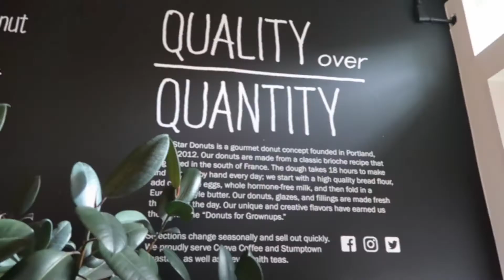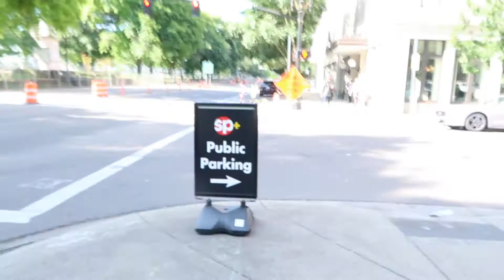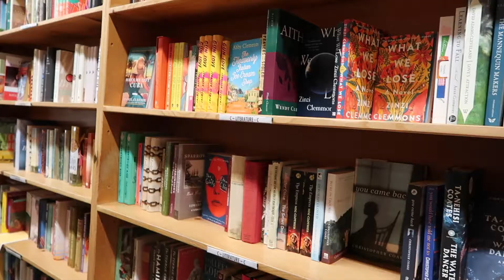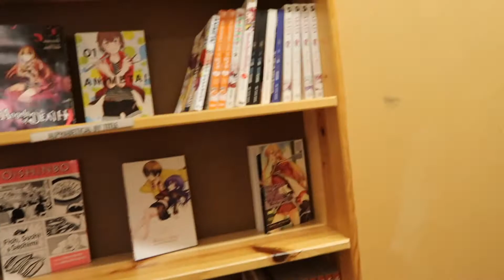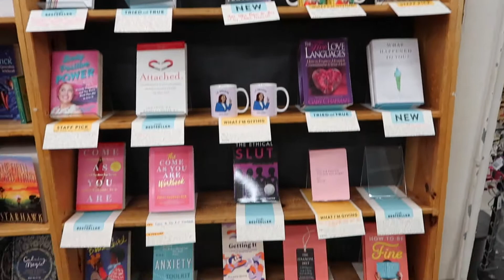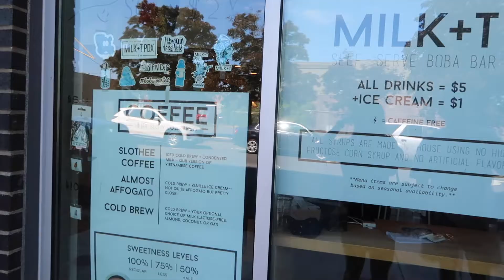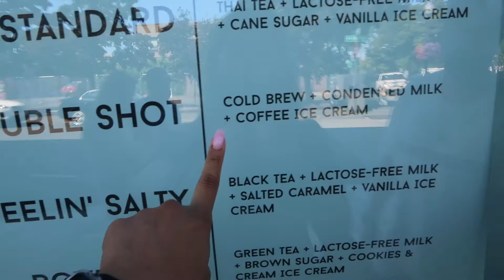Portland 2021 | Jhasmine Cadiente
Hey guys! Long time no vlog!
With getting a new puppy and being busy at work, I have had no time for Youtube at all. I'm so glad I got to vlog my day trip to Portland, Oregon.
If you know the foodie in me, I really visited Portland to eat haha.

Follow my food IG: @goodeatswithjhas

Let me know down below which food places I should visit next when I visit Portland again!